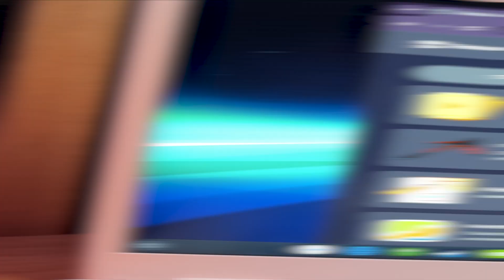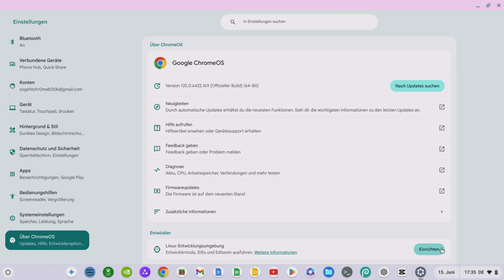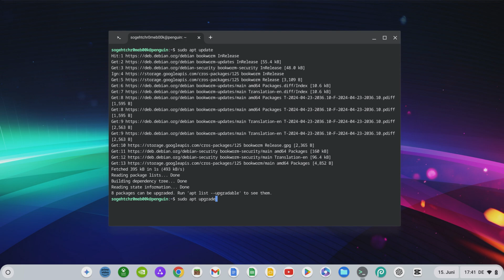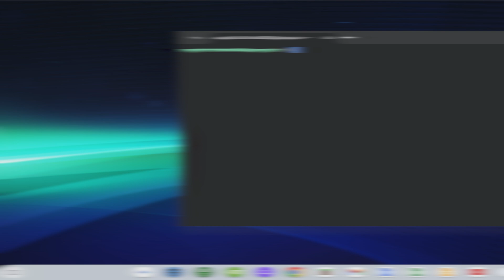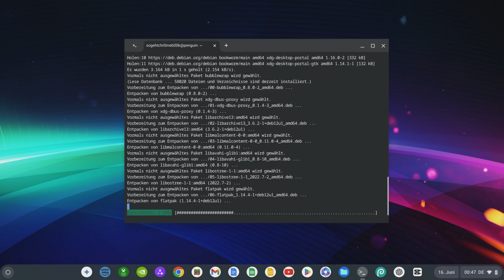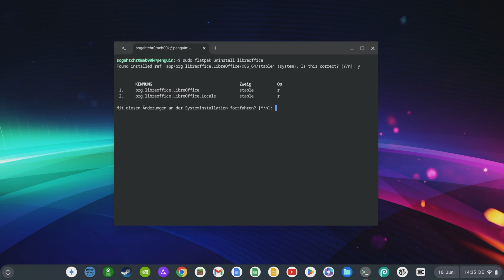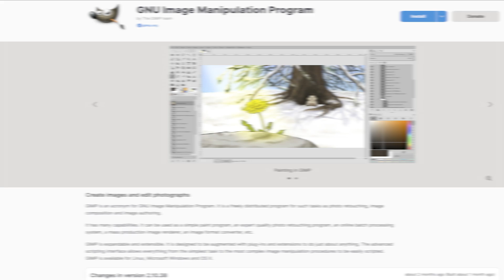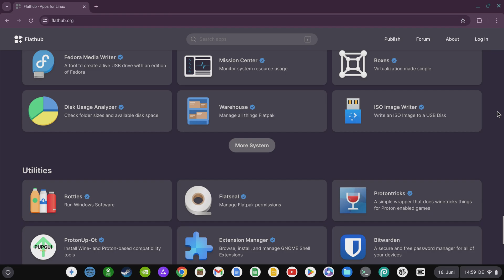LINUX on CHROMEBOOK: EVERYTHING You Need To Know!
LINUX Tutorial 2025: EVERYTHING You Need To Know!

▬ ABOUT ▬▬▬▬▬▬▬▬▬▬▬▬
"How to Chromebook" is the English sub-channel of "So geht Chromebook", the biggest independend YouTube-Channel for Chromebooks and Chrome OS in Germany